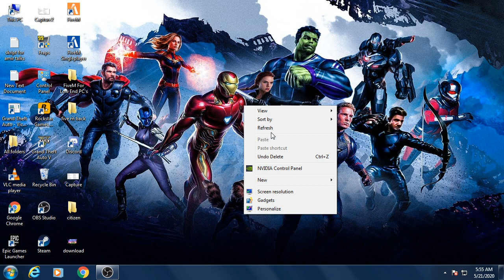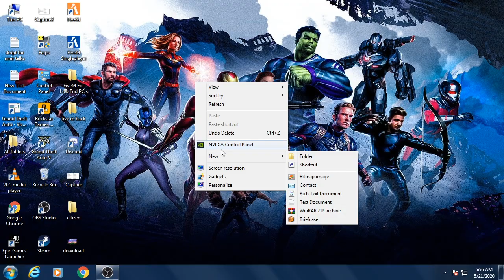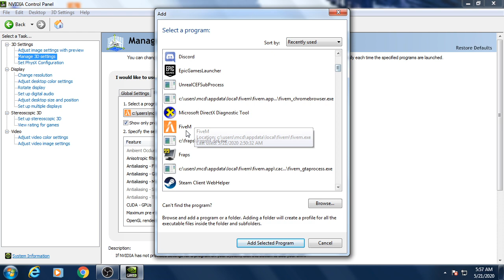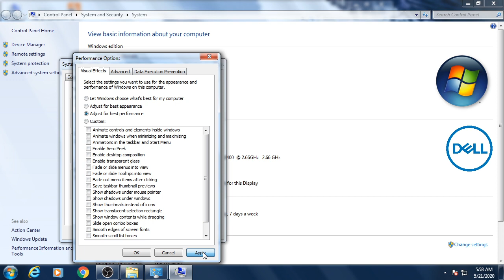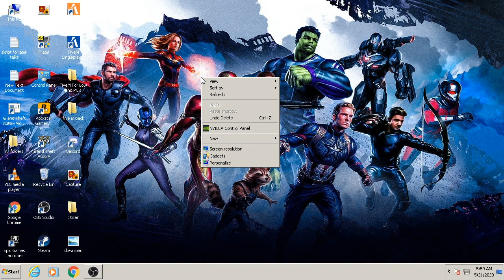How To Fix Lag / Shuttering Problem Of FiveM l Play any Server Smoothly l GTA 5 RolePlay Urdu/Hindi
:computer: PC SPECS
Processor        Core 2 quad q9400
Ram                 5 Gb DDR2
GPU                 Nvidia Gt730
Mouse             Basic Mouse 200 wala
Keyboard        Mechanical Keyboard
Monitor           Dell Monitor  ( NOT GAMING )
WEB CAM      Basic  webcam

:star2:Personal Info

Name           Mubashir aka mobi
Age              15
Country       Pakistan
City              Karachi